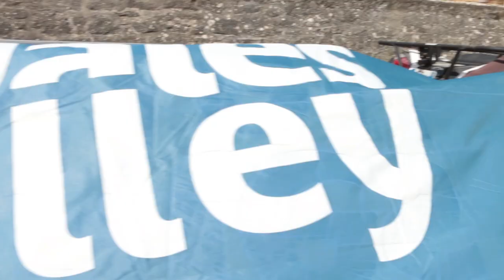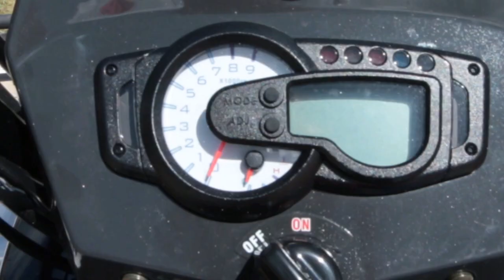Estivales de Volley 2018 - La Saga des Estis - Epilogue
Les bénévoles ont repris leur fusées pour quitter la planète des Estis et retourner sur terre. On se revoit l'année prochaine !